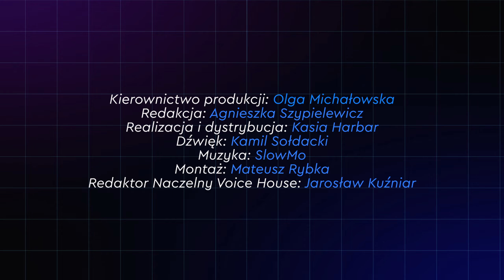Szczęśliwe życie (nie)technologiczne | Technologicznie Podcast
Żyjemy w czasach nadmiaru, również technologicznego. Jak nie utonąć w morzu aplikacji i programów? Bartek Pucek dzieli się swoimi sposobami na poskromienie... technologii.

Dlaczego podczas pracy warto zostawić telefon w innym pomieszczeniu? Jak nauczyć się mówić "nie" i zarządzać najcenniejszą walutą, jaką jest czas? Odpowiedź znajdziecie w najnowszym odcinku podcastu Technologicznie.

00:00 - Intro
00:29 - Czy da się odciąć od technologii?
05:16 - Zaprojektuj swój idealny tydzień
14:40 - Umiejętność mówienia „nie”
20:57 - Różnica między nicnierobieniem a robieniem
25:45 - Idealny tydzień w zderzeniu z rzeczywistością
28:28 - Zarządzanie czasem w zespole pracowników

Podoba Ci się ten podcast? Oceń go. Nie zapomnij też podzielić się swoim komentarzem i udostępnić odcinek znajomym.

Słuchaj podcastów i videocastów o technologii, AI i przyszłości innowacji. Nie przegap inspiracji i sprawdzonej wiedzy!

Uwielbiasz podcasty? Słuchać, tworzyć, produkować, wszystko naraz? Zapisz się na newsletter Voice House o świecie podcastingu